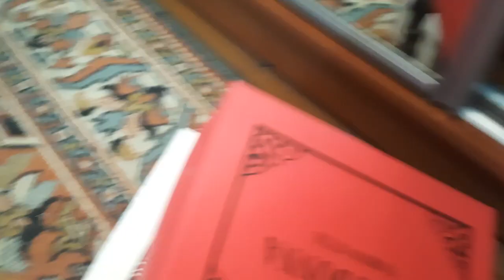VLOG: Я ЗДЕСЬ ХОЗЯИН.🐈‍⬛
СПАСИБО ЗА ЛАЙКИ , КОММЕНТАРИИ и ПОДАРКИ .Бел карт 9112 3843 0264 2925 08/28